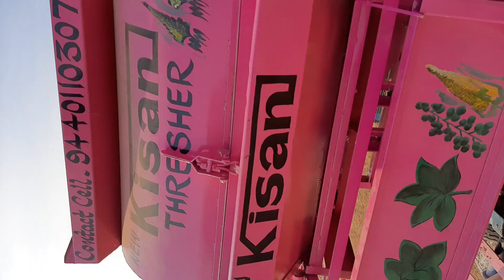New kisan Auto Mobile thresher with Auto Engine.. no.9849210307